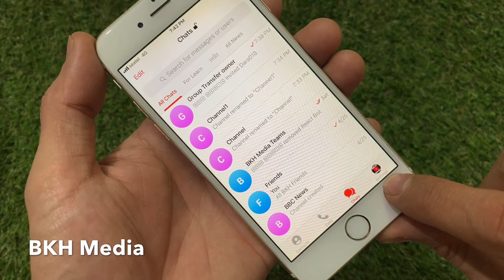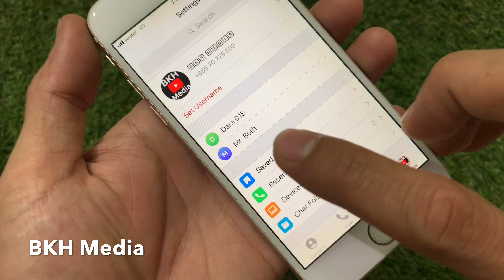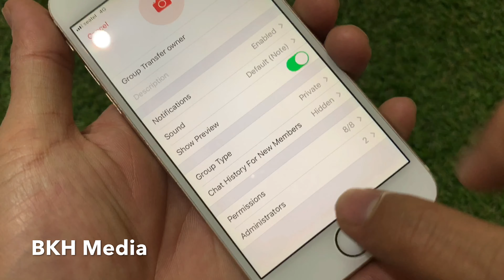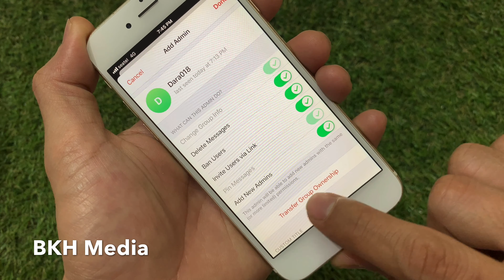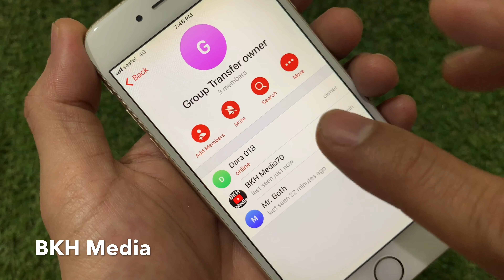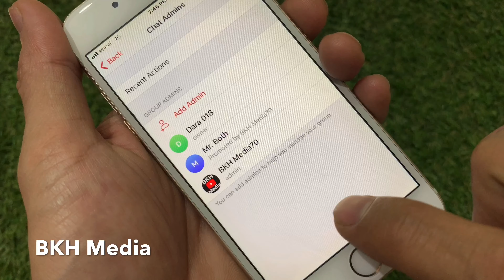វិធីផ្ទេរកម្មសិទ្ធិក្រុម Group Telegram ទៅអ្នកផ្សេង - How to Telegram Transfer Group Ownership​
ទស្សនាវីដេអូនេះបងប្អូននិងយល់ដឹងពីៈ វិធីផ្ទេរកម្មសិទ្ធិក្រុម Group Telegram ទៅអ្នកផ្សេង - How to Telegram Transfer Group Ownership App on Phone and PC. This movie will show you how to Telegram Transfer Group Ownership App on Phone and PC.

For More Movie Link: How to Telegram Transfer Group Ownership App on Phone and PC, Replace Transfer Group Ownership Telegram, Change Telegram Transfer Group Ownership, Telegram new Group Ownership, How to Telegram App KH App, Telegram App App Free software, Smart Phone Telegram App, Telegram App chat world.